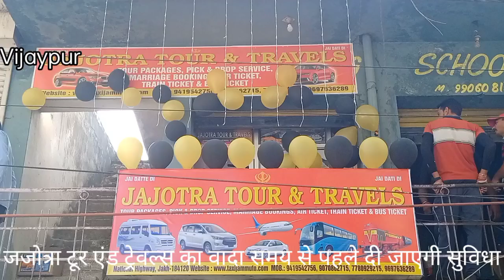बिजयपुर. नैशनल हाईवे जख मे सरपंच विजय कुमार बाबा ने किया जजौत्रा टूर एंड ट्रेवल्स का उद्घाटन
बिजयपुर. नैशनल हाईवे जख मे सरपंच विजय कुमार बाबा ने किया जजौत्रा टूर एंड ट्रेवल्स का  उद्घाटन  और कहा.लोगों की हर सुख सुविधा का ख्याल रखने का किया वादा